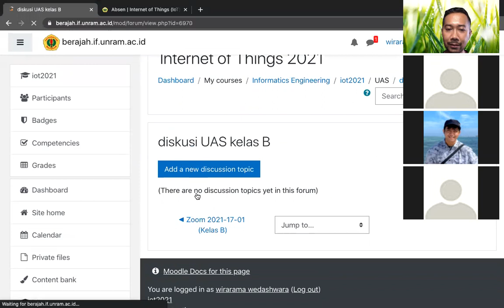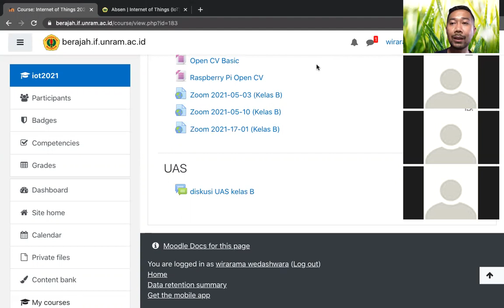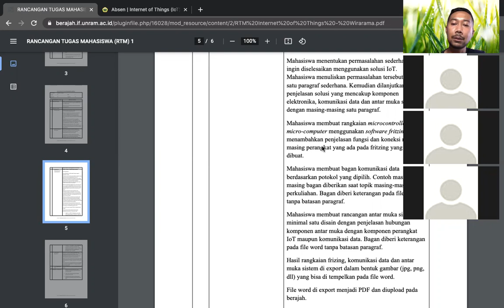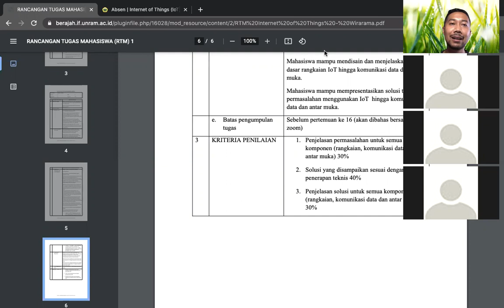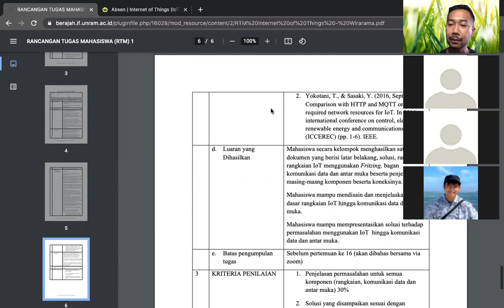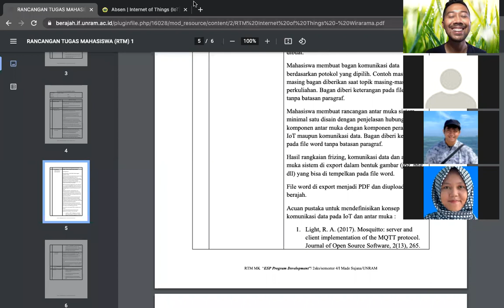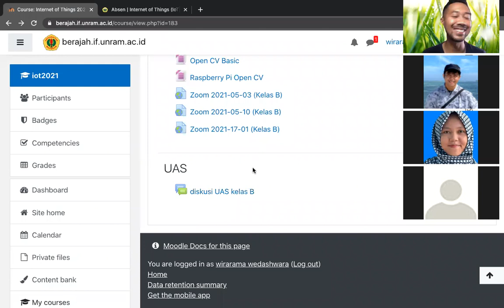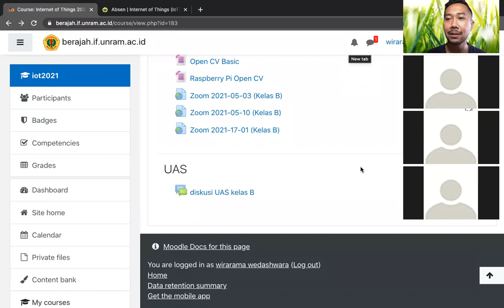Zoom IoT 2021-05-24